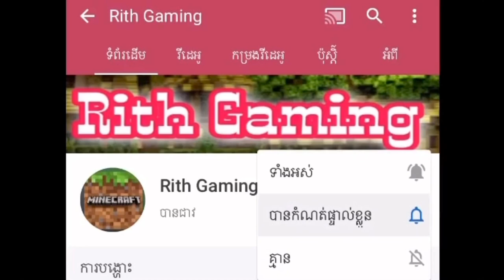let’s play my Realm - ហោះមើលភូមិយើង [#17] | Minecraft | Cambodia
❤️❤️💕| សូមអរគុណ |💕❤️❤️

❤️ សូមអរគុណអ្នកទាំងអស់គ្នាសំរាប់ការគាំទ្ររូបខ្ញុំបាទ ។ ❤️

                       ❤️💕សូមអគុណ ។💕❤️